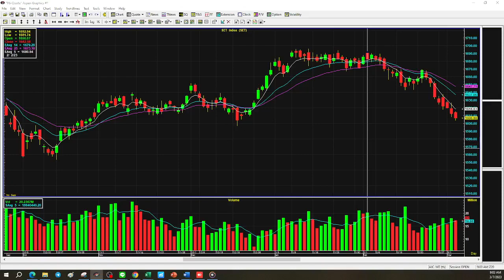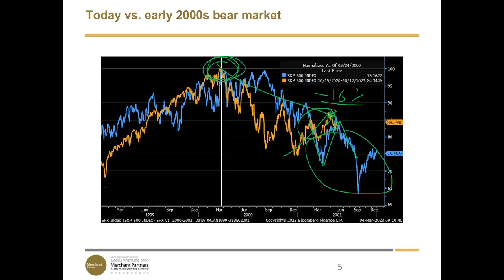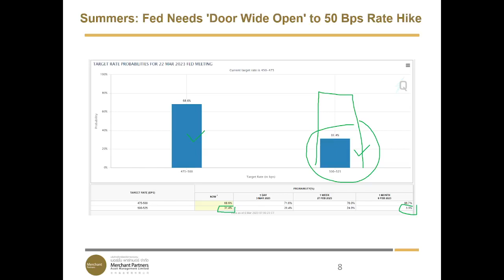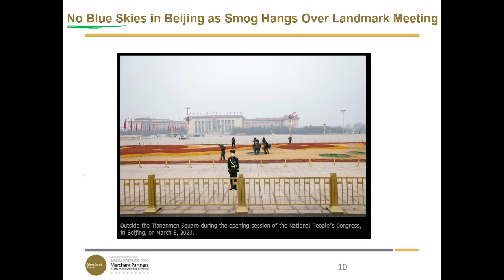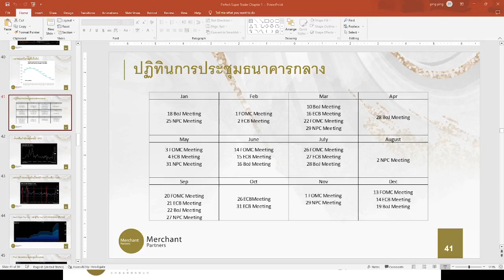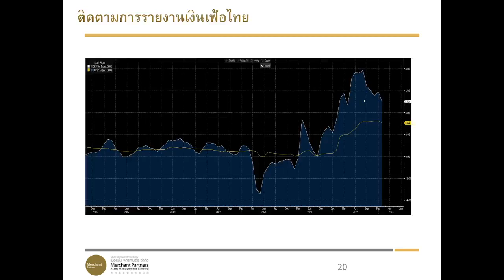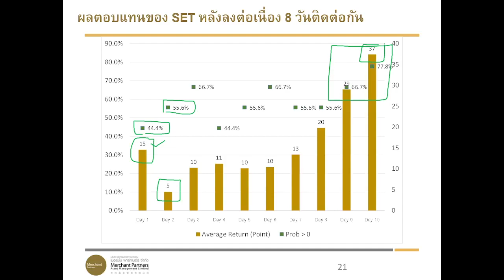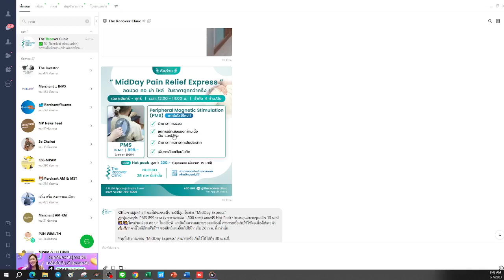หยุดที่ 7 SET ลง 7 วันติดต่อกัน มีโอกาสฟื้นขนาดไหน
สัปดาห์นี้ติดตามการให้การของประธาน Fed ต่อสภาคองเกรส และการรายงานตัวเลขการจ้างงาน
ความน่าจะเป็นในการขึ้นดอกเบี้ย 0.5% มีมากขึ้นเรื่อยๆ
การประชุม BoJ ในสัปดาห์นี้และ ECB ในสัปดาห์หน้าจะส่งผลให้ US Dollar เป็นอย่างไร
หุ้นยุโรปดีดตัวทำ New High อีกแล้ว ยังตามต่อได้หรือไม่
หุ้นไทยลงมา 7 วันแล้ว มีโอกาสฟื้นแค่ไหน